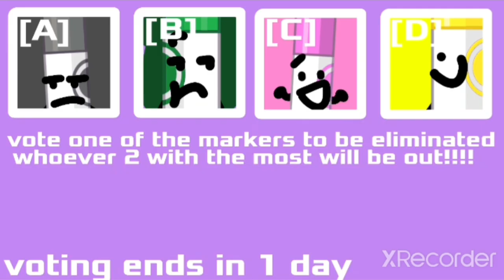Battle of the Markers 1: This is a Joke Show!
mountain climbing
BOTM inspired by the Roblox game find the markers, go give it a play!!11!